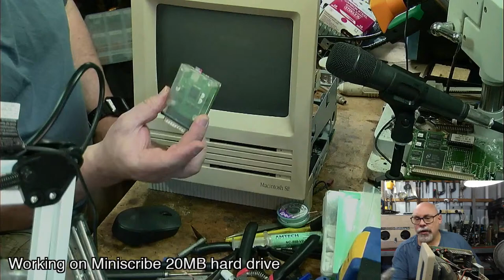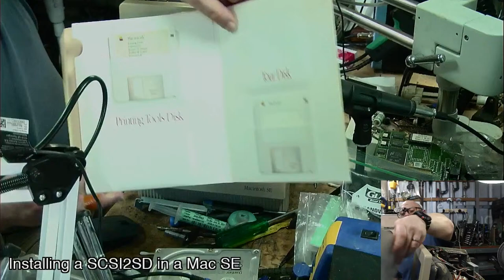Fixing more old Macs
If you enjoy the content and would like to make a small donation, you can do so here:

Tools/Products used (paid links):
28 AWG enamelled magnet wire (thick)
34 AWG enamelled magnet wire (med)
40 AWG enamelled magnet wire (thin)